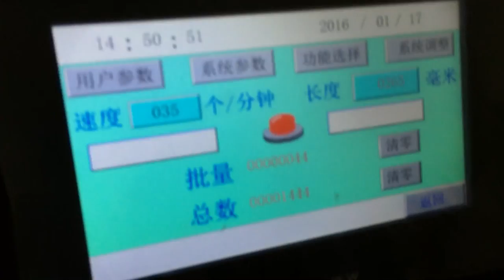ZIPPER LOCK BAG MAKING MACHINE